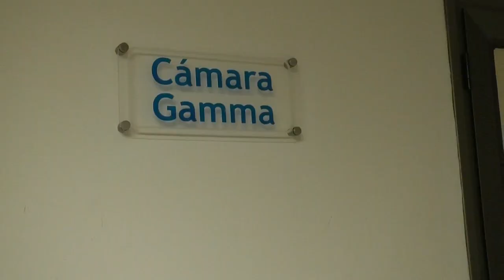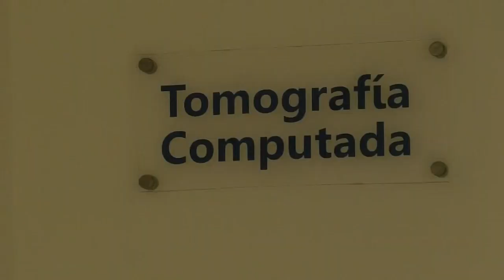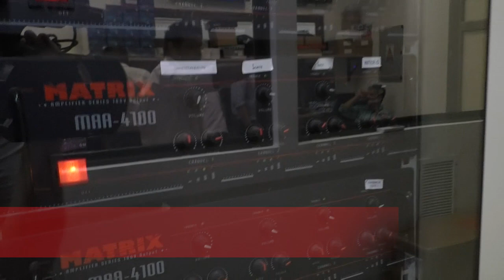Área de Diagnóstico por Imágenes